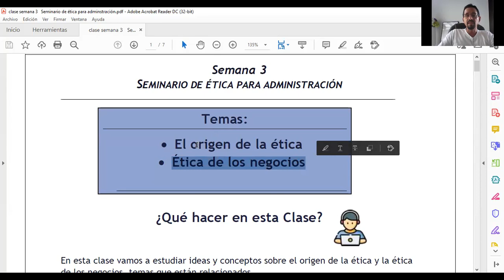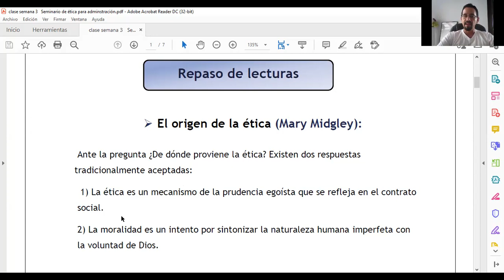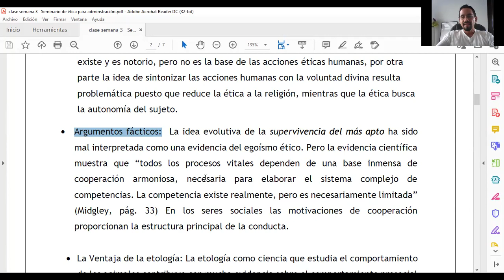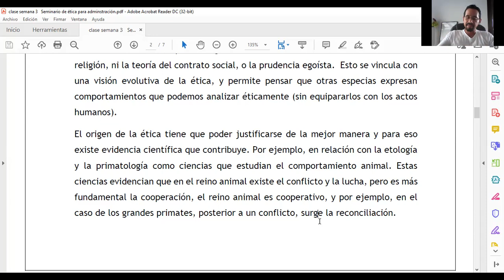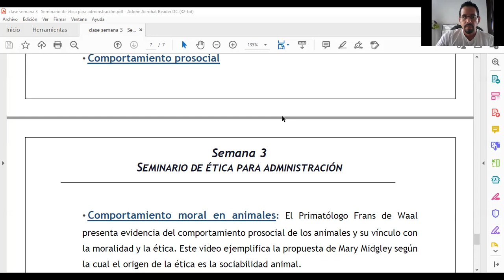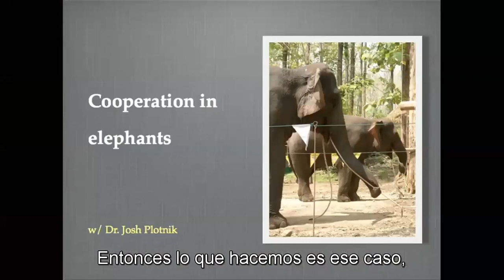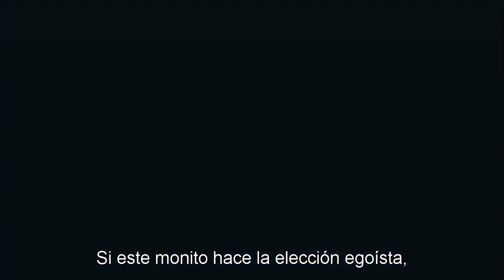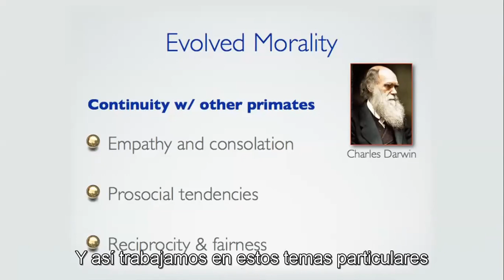Clase semana 3 SEA parte 1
Clase semana 3 Seminario de ética para administración de empresas parte 1